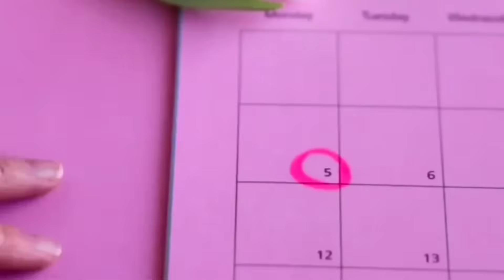when to confirm pregnancy correctly in tamil|when to check pregnancy test in tamil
welcome, know when to take  PREGNANCY TEST IN TAMIL |karpam ethanai nalil theriyum PREGNANCY CARD TEST IN TAMIL
எத்தனை நாளில் கர்ப்பத்தை உறுதி செய்யலாம்
கர்ப்பம் எத்தனை நாளில் உறுதி செய்யலாம்
pregnancy test
pregnancy test at home in tamil
when to take pregnancy test after missed period
implantations bleeding pregnancy test in tamil
when to take pregnancy test in tamil
pregnancy kit test in tamil

,card test for pregnancy in tamil
when to confirm pregnant test at home in tamil
i am explaining
epo pregnancy test
 pregnancy test in tamil
pregnancy test at home in tamil pregnancy test in tamil at home  pregnancy test in tamil video pregnancy card test in tamil pregnancy test kit in tamil when to take pregnancy test in tamil

early pregnancy symptoms in tamil

pregnancy bleeding vs period spotting in tamil

in this internet era, there are so many unrealistic and unproved medical topics are discussing by unauthorized people, because of that common people are getting confusion to believe it or not.

in this channel i will share about conception.pregnancy,breastfeeding medical knowledge
this channel is to connect between me and people who wants to kniw real medical knowldege and facts about health

இந்த இணைய சகாப்தத்தில்,  அங்கீகரிக்கப்படாத மக்களால் நம்பத்தகாத மற்றும் நிரூபிக்கப்படாத பல மருத்துவ தலைப்புகள் விவாதிக்கப்படுகின்றன, ஏனெனில் அந்த பொது மக்கள் அதை நம்புவதில் குழப்பம் அடைகிறார்கள
இந்த வலைப்பதிவில் நான் கருத்தரித்தல், கர்ப்பம், தாய்ப்பால் பற்றி பகிர்ந்து கொள்கிறேன்

எனக்கும் உண்மையான மருத்துவ அறிவையும் ஆரோக்கியத்தைப் பற்றிய உண்மைகளையும் அறிய விரும்பும் மக்களுக்கும் இடையே  இணைக்க இந்த வலைப்பதிவு.